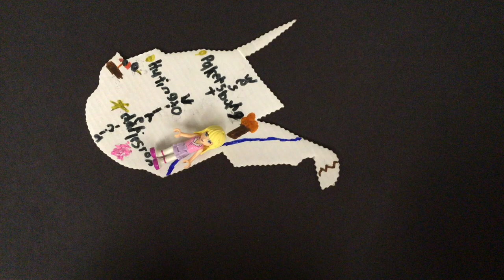A Stop Motion Tour of West Virginia